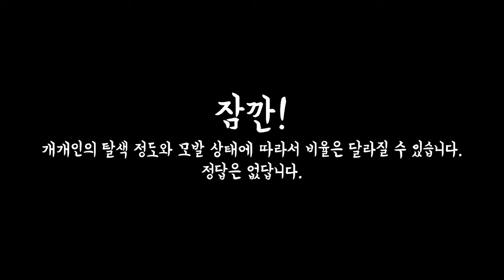[BEAUTY] 셀프탈색 후 보색샴푸 직접만들어 사용하기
목숨걸고 셀프탈색을 한 아리!
보색샴푸를 하겠다며 직접 제조에 나섰는데요….
과연 성공일까요 실패일까요
끝까지 재밌게봐주세요!

감사합니다.